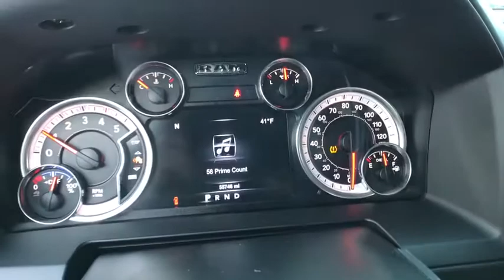2017 Ram 2500 Great Falls, Helena, Havre and Lewistown, ID HG589558W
2017 Ram 2500 Laramie 4x4 Crew Cab 64 Box - Stock#: HG589558W - VIN#: 3C6UR5FL6HG589558

: CARFAX 1-Owner. Heated/Cooled Leather Seats Back-Up Camera 4x4 Premium Sound System iPod/MP3 Input Satellite Radio Turbo POWER FOLDING CHROME TRAILER TOW MIRR. ENGINE: 6.7L I6 CUMMINS TURBO DIESEL Alloy Wheels CLICK NOW! KEY FEATURES INCLUDE: Leather Seats 4x4 Heated Driver Seat Cooled Driver Seat Back-Up Camera Premium Sound System Satellite Radio iPod/MP3 Input Onboard Communications System Trailer Hitch Aluminum Wheels Dual Zone A/C WiFi Hotspot Smart Device Integration Heated Seats. MP3 Player Privacy Glass Keyless Entry Child Safety Locks Steering Wheel Controls. OPTION PACKAGES: ENGINE: 6.7L I6 CUMMINS TURBO DIESEL Selective Catalytic Reduction (Urea) 180 Amp Alternator Cummins Turbo Diesel Badge Electronically Controlled Throttle Tow Hooks Current Generation Engine Controller Diesel Exhaust Brake GVWR: 10000 lbs RAM Active Air REMOTE START SYSTEM POWER FOLDING CHROME TRAILER TOW MIRRORS Exterior Mirrors w/Heating Element Chrome Exterior Mirrors Exterior Mirrors w/Memory Exterior Mirrors w/Supplemental Signals Power Folding Mirrors Exterior Mirrors Courtesy Lamps Trailer Tow Mirrors TRANSMISSION: 6-SPEED AUTOMATIC (68RFE) 3.42 Axle Ratio Tip Start. EXPERTS REPORT: CARFAX 1-Owner WHY BUY FROM US: *Any negative equity amount will be applied toward purchase of sale vehicle. On approved credit. See dealer for details. On select vehicles excludes special clearance vehicles see store for details. Value determined by dealer minus reconditioning cost and/or excessive mileage. Any negative equity will be added toward purchase of sale vehicle. On approved Credit. Trade in vehicle must be within NADA guidelines. Price does not include title license or dealer doc fees. Price contains all applicable dealer incentives and non-limited factory rebates. You may qualify for additional rebates; see dealer for details.